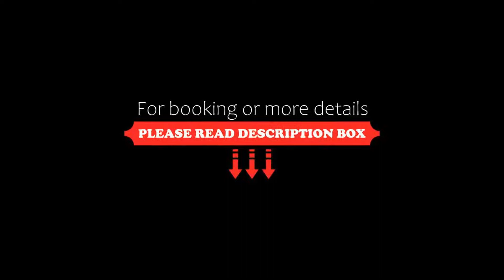Hotel Il Mulino, Capo dʼOrlando, Italy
About Property:
With its seafront location, Hotel Il Mulino is set in Capo D'Orlando and offers free Wi-Fi and air-conditioned rooms with a satellite flat-screen TV. This property also features a restaurant and a bar.
Cakes and biscuits accompanied by hot drinks are served every morning at the breakfast buffet. At the restaurant you can taste Sicilian specialities. Snacks and drinks are available at the bar.
Rooms have a balcony, tiled floors and a minibar. Each includes a private bathroom with free t...
Property Type: Hotel
Address: Via Andrea Doria 46, 98071 Capo dʼOrlando, Italy
Searching For
1. Hotel Il Mulino - Capo dʼOrlando - Italy
2. Hotel Il Mulino - Capo dʼOrlando - Italy Address
3. Hotel Il Mulino - Capo dʼOrlando - Italy Rooms
4. Hotel Il Mulino - Capo dʼOrlando - Italy Amenities
5. Hotel Il Mulino - Capo dʼOrlando - Italy Offers and Deals
Audio Credit:
Track Title: Reasons To Hope
Artist: Reed Mathis